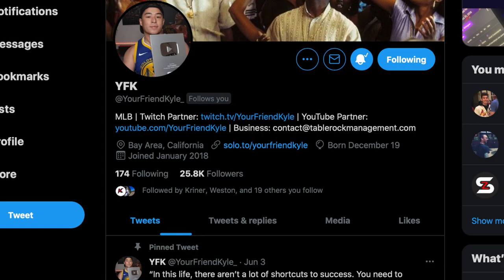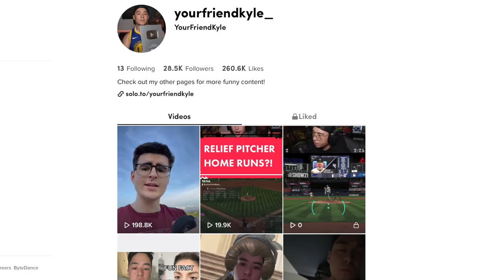*NEW* 96 JASSON DOMINGUEZ HITS A BOMB IN HIS DEBUT